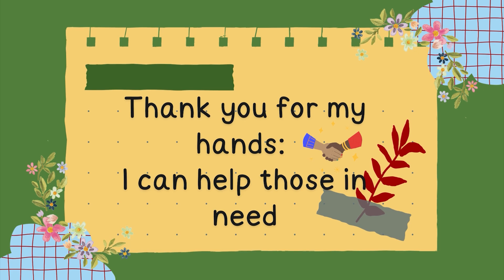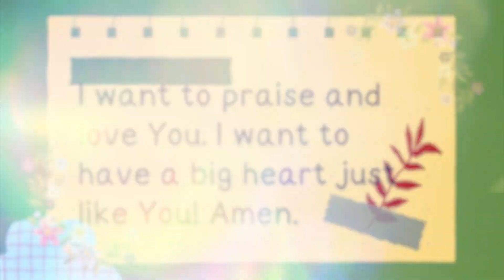Jesus Shows Us How To Love